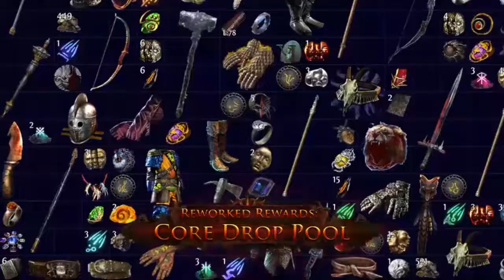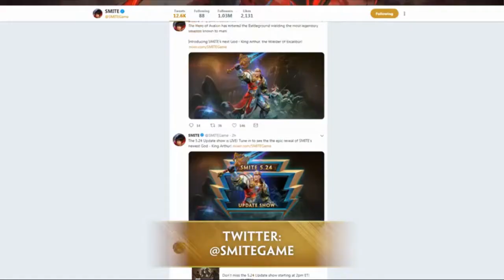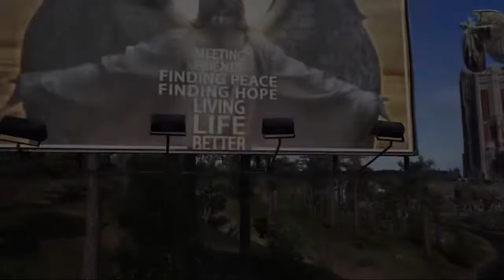Os 10 Melhores Jogos Gratis da Steam